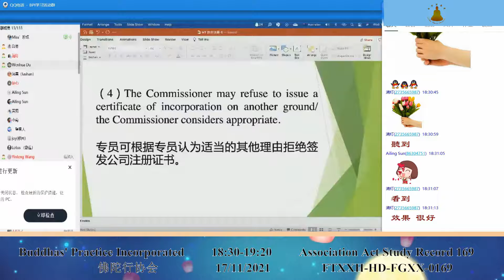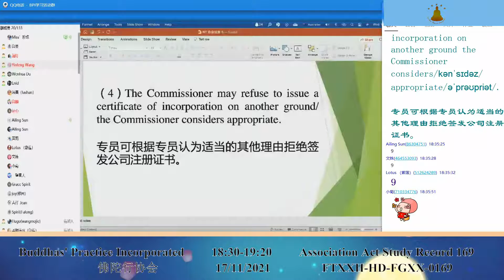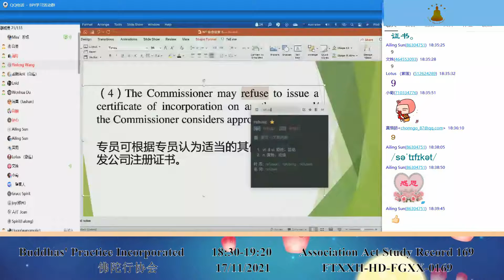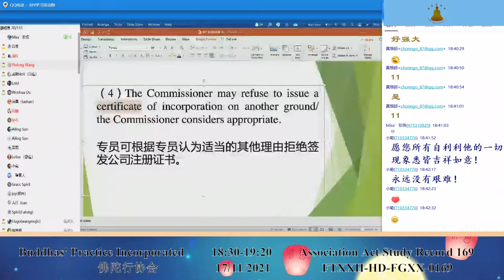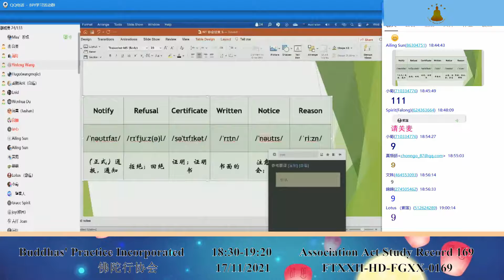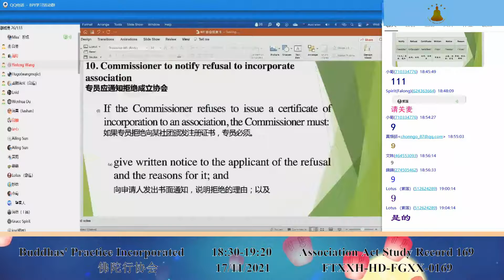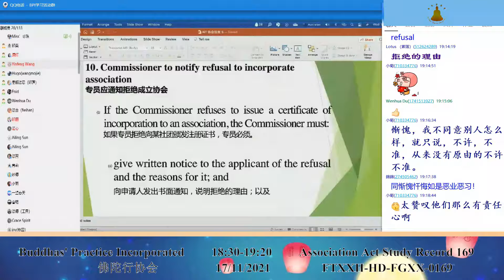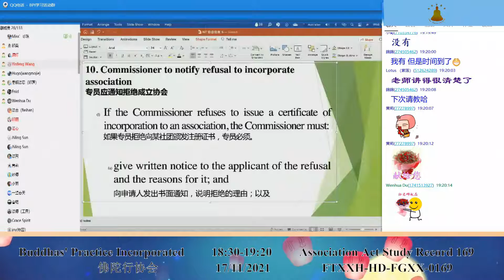Association Act Study Record 法规学习记录 169 17112021